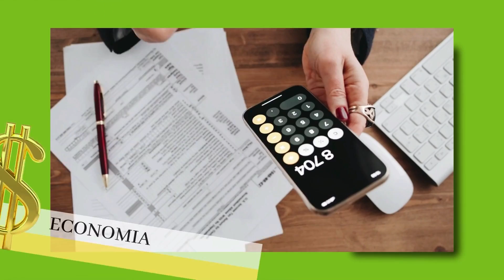VIOLÊNCIA DOMÉSTICA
Maringá possui o “Núcleo de Estudos e Defesa de Direitos da Infância e da Juventude” (NEDDIJ), que foi criado em 2006 num convênio entre o “Governo do Estado” - por intermédio da superintendência geral da ciência, tecnologia e ensino superior - e as instituições Estaduais de ensino superior.

Entrevista com  Dra. Flávia Gisele dos Santos Carnizal
Psicóloga do NEDDIJ

Entrevista com Dra. Paula Galvão
Advogada do NEDDIJ

Comunidade do Conhecimento
De segunda a sexta-feira às 18h
TV Unicesumar – Canal 28.1

TV Unicesumar - uma grade de programação pensada em você!